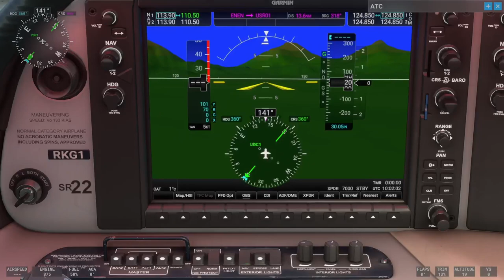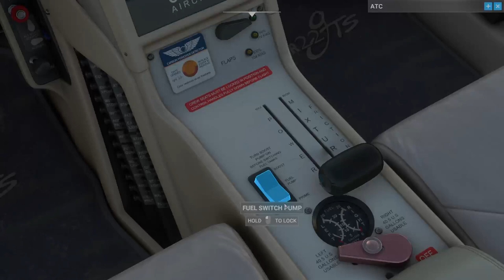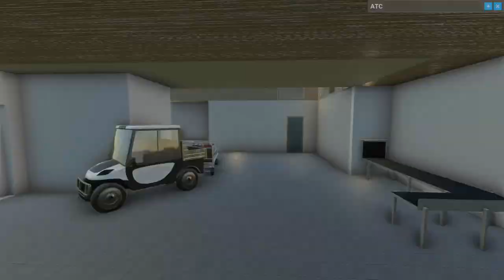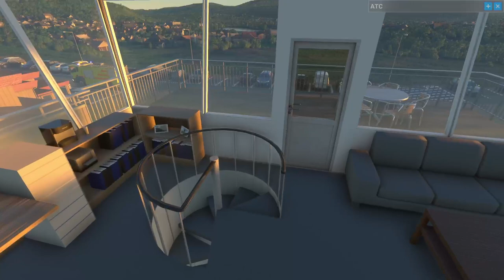Quick Flight and mess around the Fjords of Norway